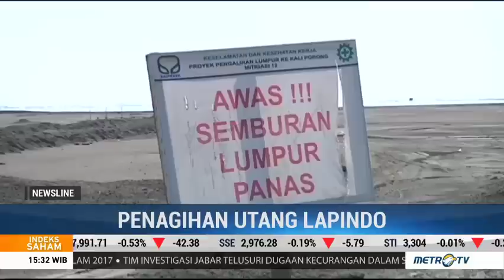Lapindo Klaim Punya Tagihan Rp1,9 Triliun ke Pemerintah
Pemerintah memastikan untuk terus menagih pembayaran utang penanggulangan lumpur sidoarjo sebesar Rp773,3 miliar kepada PT Lapindo Brantas dan PT Minarak Lapindo Jaya. Namun kedua anak perusahaan grup Bakrie itu ingin pembayaran utang dilakukan dengan mekanisme perjumpaan utang karena PT Lapindo Brantas dan PT Minarak Lapindo Jaya mengklaim memiliki piutang kepada pemerintah sebesar Rp1,9 triliun.